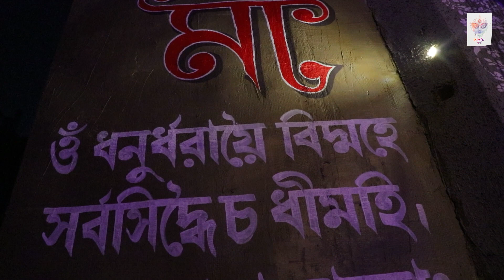Kashi Bose Lane ।। কাশী বোস লেন ।। Digital Durga 2022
কাশী বোস লেন দুর্গাপূজা সমিতির ৮৫ তম বছরের ভাবনা ‘মা’। ‘মা’-ই ধারণ করে। যে আধারে সৃষ্টি হয় জীবন, সৃষ্টি হয় ভবিষ্যৎ, সে-ই মৃত্তিকারূপী জন্মদাত্রী। আদি-অনন্ত কাল ধরে যে ধারক ও বাহক এই সভ্যতার স্বরূপকে নিজের সর্বস্ব দিয়ে ভূত্বকের সাথে আগলে রেখেছে, তাকেই যুগ যুগ ধরে মানুষ ধরিত্রী রূপে আরাধনা করে চলেছে। কিন্তু এই আধুনিক বিশ্বে মানবসভ্যতার অগ্রগতির সাথে সাথে মানুষ সেই মৃন্ময়ীর নির্যাস থেকে নিজেদেরকে ক্রমশ দূরে সরিয়ে ফেলেছে, আর বারংবার উপেক্ষা করে চলেছে মাতৃসুরক্ষার সমস্ত পর্যায়ের পরিকল্পনা।

বিনাশ কাল আসার আগে এখনও কিছুটা সময় অবশিষ্ট আছে। আবার আগের মত মাতৃক্রোড়ে ফিরে যাওয়ার আহ্বান জানিয়ে যদি এই অসম প্রগতি ত্যাগ করা যায়, তাহলে হয়ত সত্যিই একদিন মাতৃঋণ পরিশোধ করা যাবে।

শিল্পীর ভাবনায় ও সৃজনে সৃষ্ট কাশীবোস লেনের এই অসামান্য পুজো মণ্ডপটি এ বছরের অন্যতম আকর্ষণ।